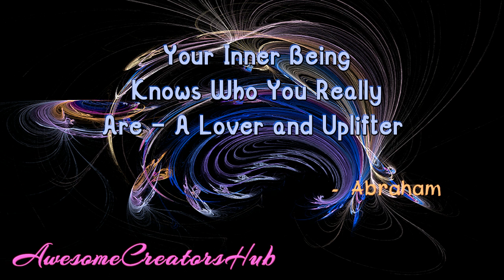Abraham Hicks: Your Inner Being Knows Who You Really Are - A Lover and Uplifter